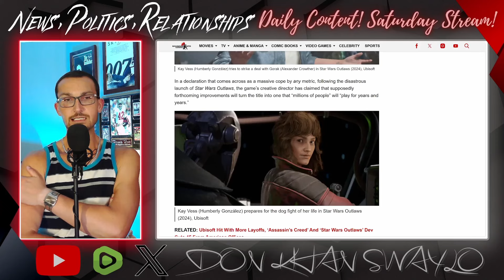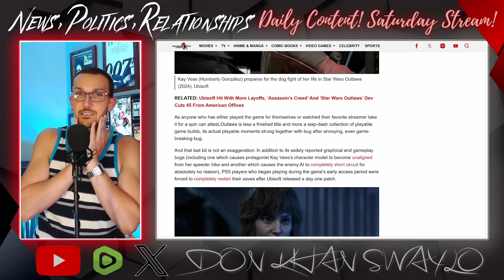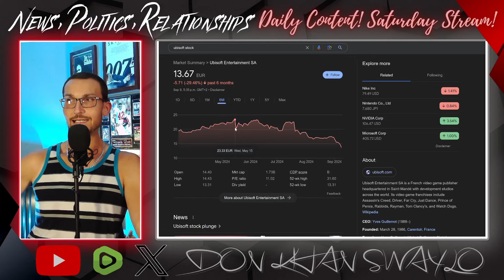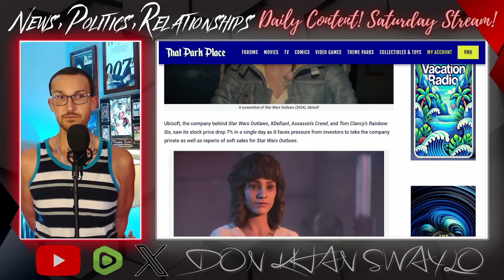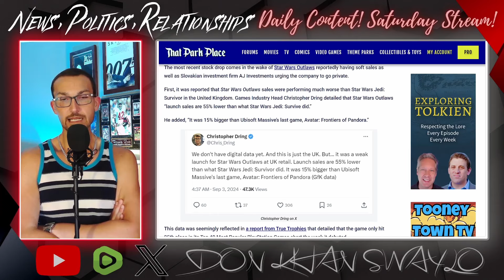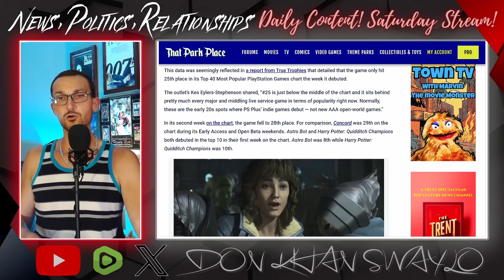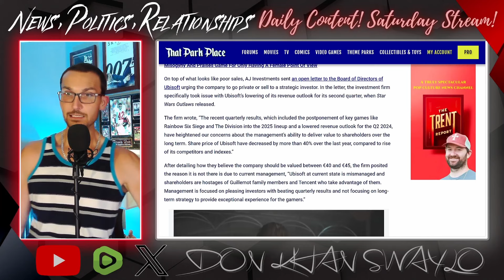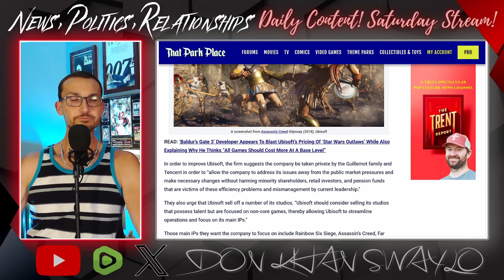Star Wars Outlaws KILLED Ubisoft! Stock Prices DIE and Studio PANICS!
Star Wars Outlaws is the flop that broke Ubisoft's back. The companies stocks are collapsing and ahead of the release of Assassin's Creed Shadows, there are calls to take the company private once again and purge the leadership that has lead this once respected studio down a woke and failed path.

There are only so many losses a company can take and 2024 has been the year the gaming bubble burst. Ubisoft could very well be the highest profile casualty if they don't fix their problems soon enough.